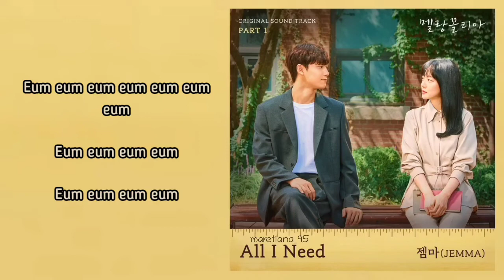Jemma (젬마) – All I Need Lyrics ENG-INDO Melancholia (멜랑꼴리아) OST Part. 1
Genre : OST
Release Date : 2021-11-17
Language : English